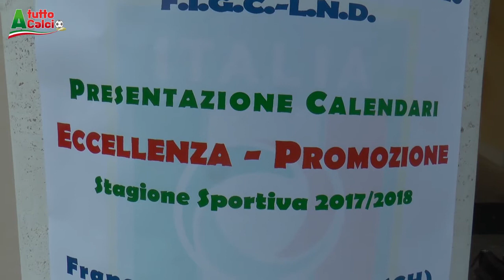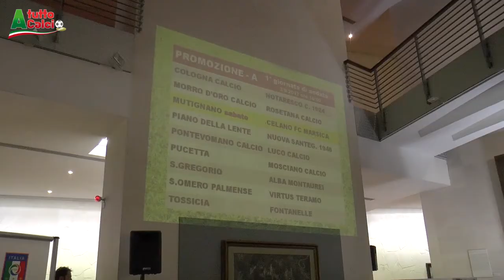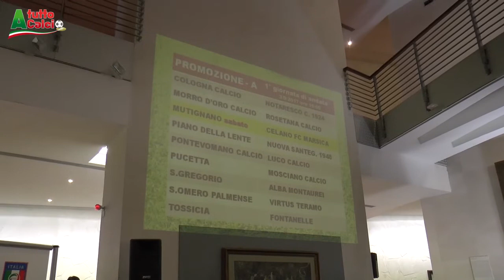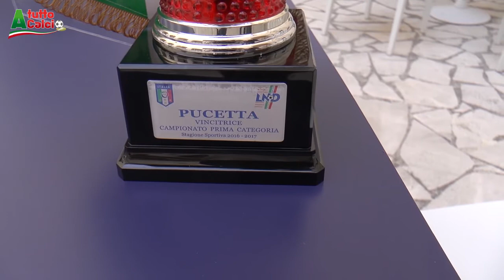Presentazione campionato Promozione (A) 2017/18:le interviste ai protagonisti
Nella cornice del palazzo MUMI di Francavilla al Mare sono stati svelati i calendari di Eccellenza e Promozione 2017-18. L'evento si è svolto alla presenza delle società impegnate nei suddetti campionati, dello stato maggiore della F.I.G.C. Abruzzo e della Stampa. Tra i tanti avvicinati alle nostre telecamere, anche i probabili protagonisti del prossimo torneo di Promozione Gir. A.